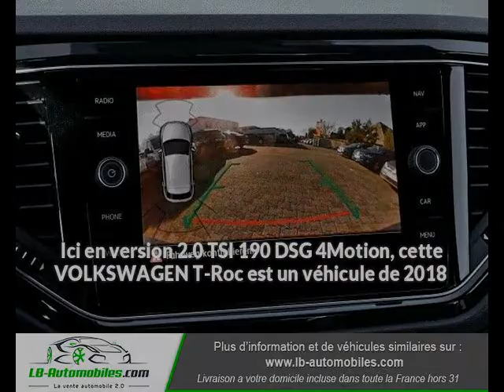VOLKSWAGEN T-Roc 2.0 TSI 190 DSG 4Motion à Beaupuy - LB Automobiles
Présentation du véhicule VOLKSWAGEN T-Roc 2.0 TSI 190 DSG 4Motion
Prix : 32 000 euros
Marque : VOLKSWAGEN
Modèle : T-Roc
Version : 2.0 TSI 190 DSG 4Motion
Moteur : Essence
Boîte de vitesse : Automatique
Couleur : Gris Peinture métallisée
Nombre de portes : 5
Date d'immatriculation : 01/03/2018
Kilométrage : 60 200